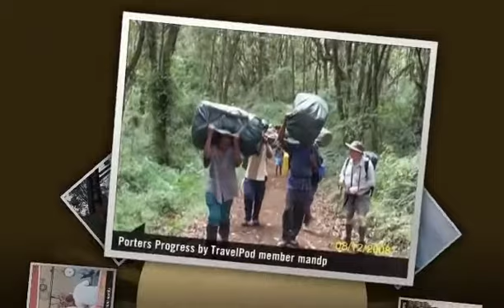"Kilimanjaro Machame Route to Uhuru Peak" Mandp's photos around Kilimanjaro National Park, Tanzania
Preview of Mandp's blog at TravelPod.